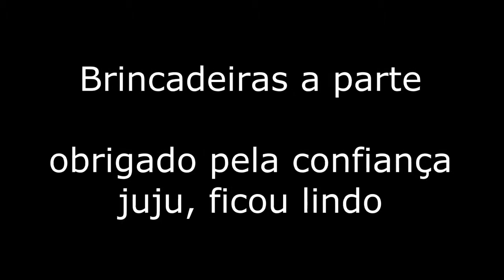Piercing de argola no Nariz - Nick nick nick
AEEEEEEEEEEEEEE PESSOAL
SAINDO AGORA PERFURAÇAO DE NARIZ
DESSA VEZ FOI A Julia Arico, tadinha ela tava com medo
mas no final disse que nao doeu nada!!!
ficou lindo obrigado pela confiança!

GALERA COMO DISSE CADA VEZ MELHORO MAIS
FAÇA SUA PERGUNTA
OU ATE MESMO SEU DESAFIO
ISSO ME MOTIVA CADA VEZ MAIS A GRAVAR MEUS VIDEOS
LEMBRANDO TB QUE TEM PROMOÇAO DE 200 INSCRITOS
NAO FIZ O VIDEO MAS QUEM QUISER É SÓ COLOCAR O NOME
EM QUALQUER COMENTARIO NO YOUTUBE QUE JA VAI ESTA CONCORRENDO

 VAMOS FAVORITAR O VIDEO, SE ISNCREVE NO CANAL,
COMPARTILHA COM A GALERA E NAO ESQUEÇE DO JOINHA!!!

VAMOS MANDAR SUAS DICAS PARA QUE EU POSSA MELHORAR NOS MEUS VIDEOS